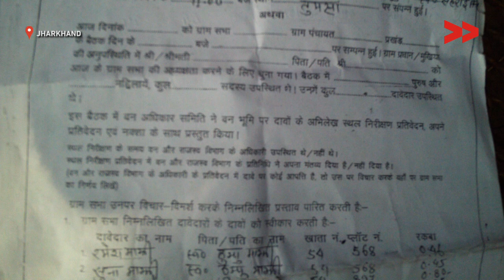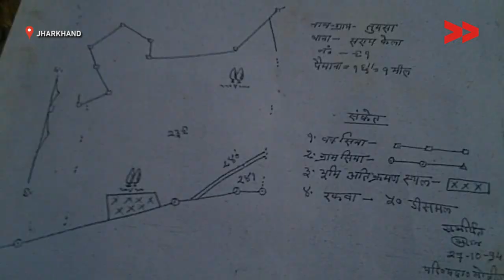Struggle for land ownership | Sujeeta Tudu reports for IndiaUnheard